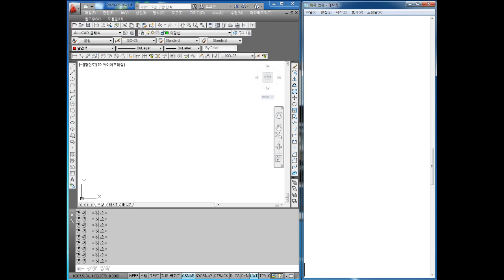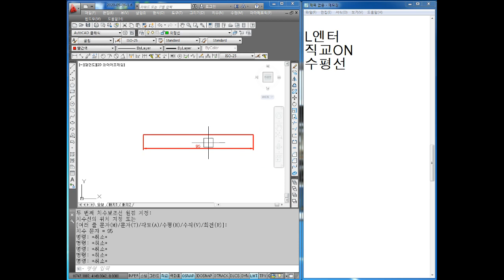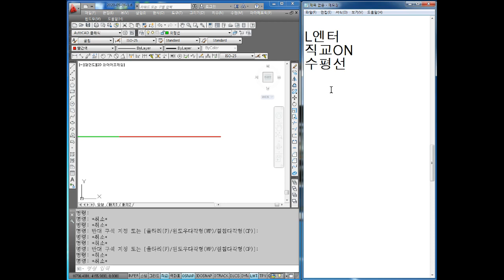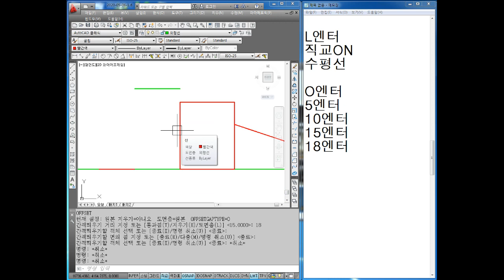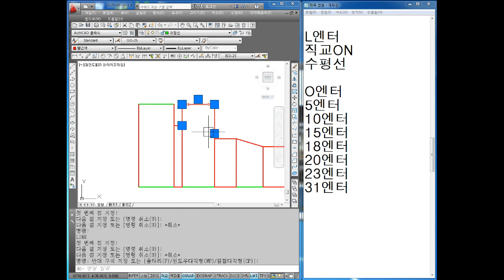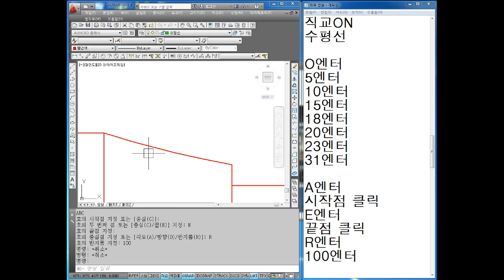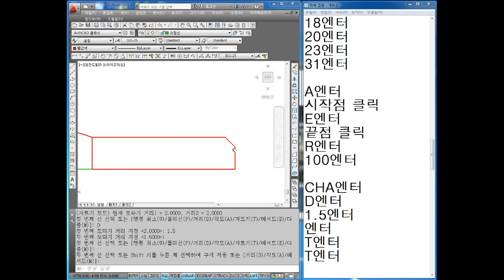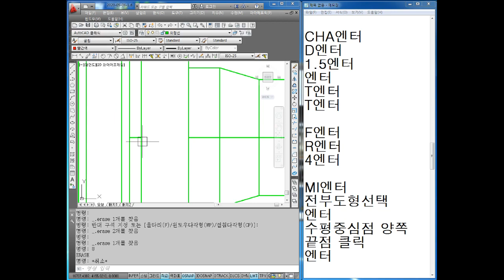캐드도면작업 2020.04.22 59부 AUTO CAD